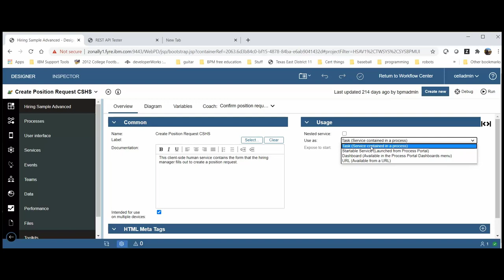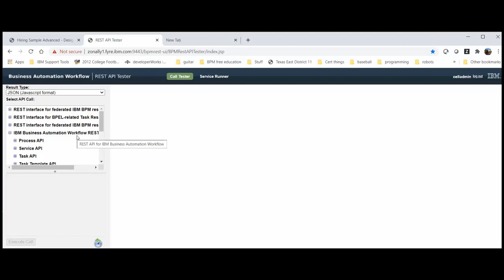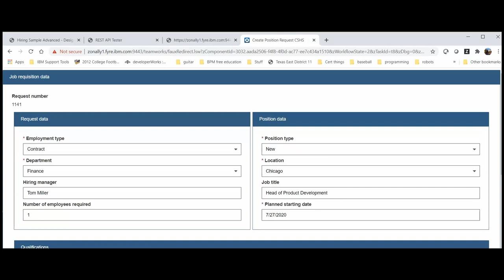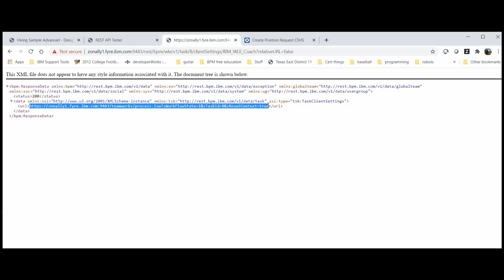How to create a URL to invoke the coach associated with a task using REST API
Use BPM REST API tool to create a URL for a running task